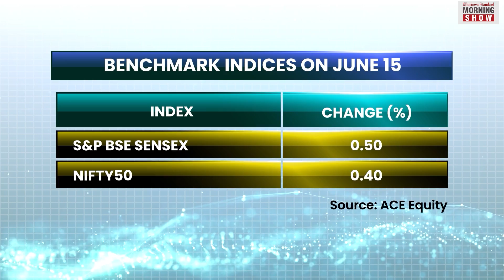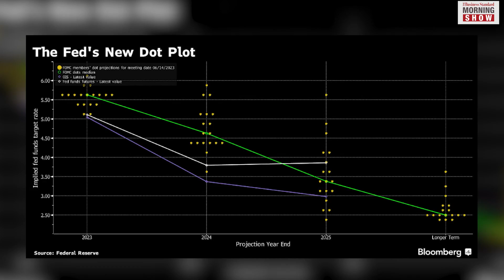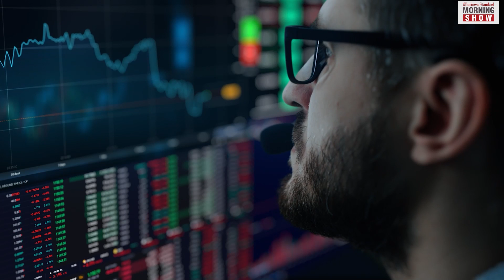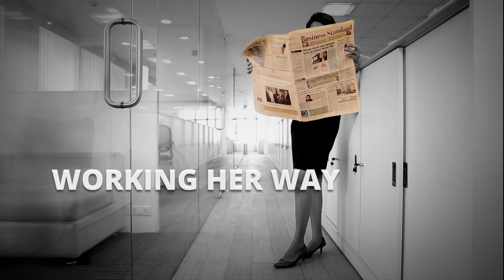Can Indian markets stay immune to US Fed's hawkish pause?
US Fed has paused its rate hike rally. But amid the rising interest rate scenario in global economies, will domestic equities face pressure in the near-term? How should one navigate this volatility?